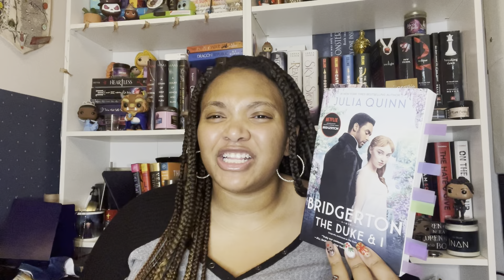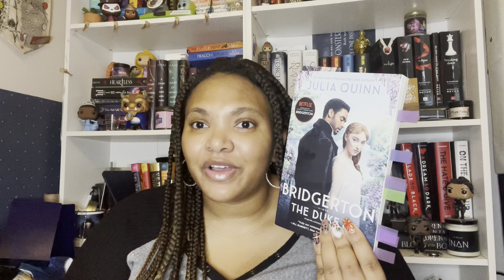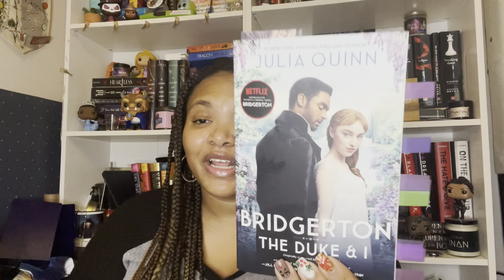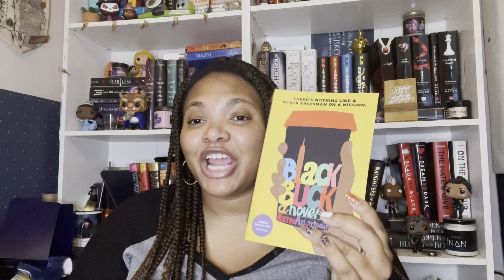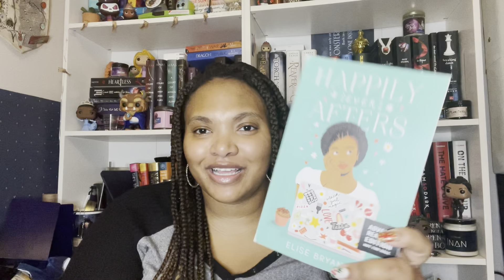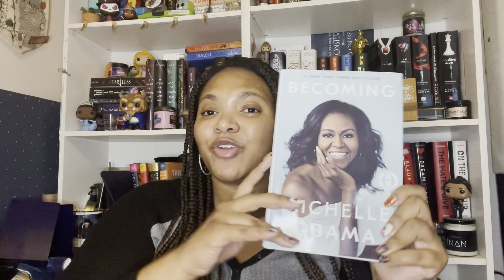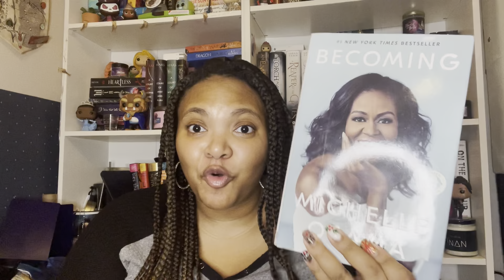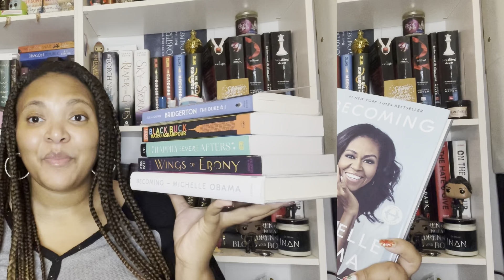January 2021 TBR | My Birthday Month ♑️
Wish List: